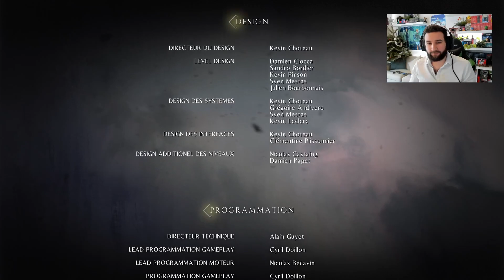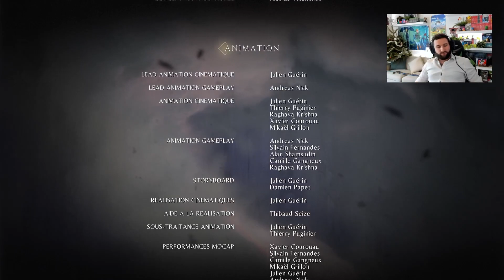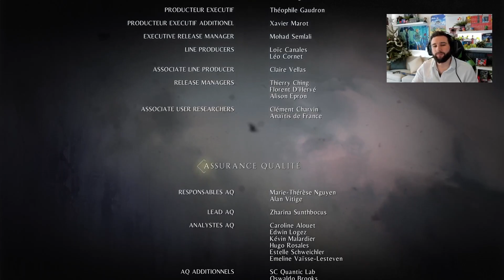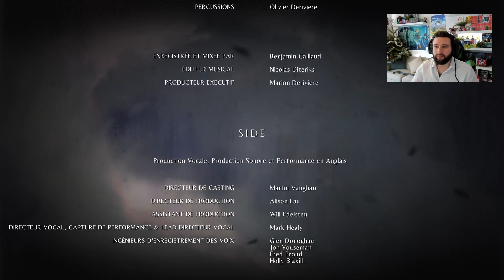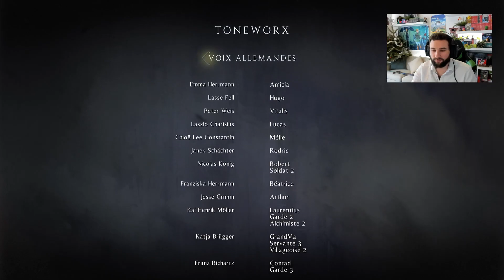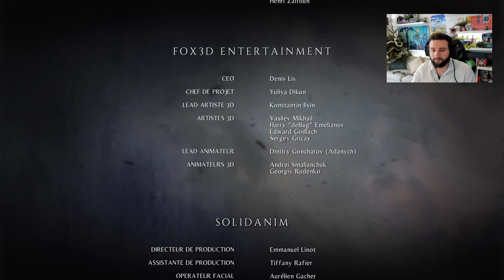A Plague Tale FINAL - Les Liens du Sang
L'aventure A Plague Tale : Innocence se termine sur PS4Pro !!

Salut Salut :)